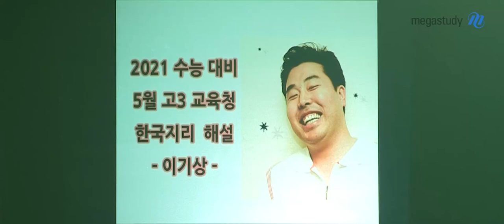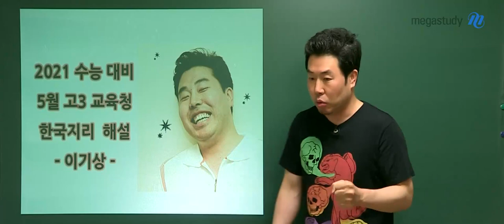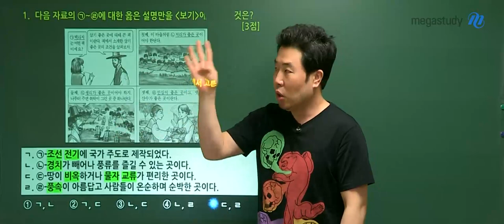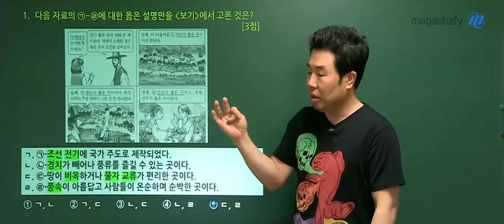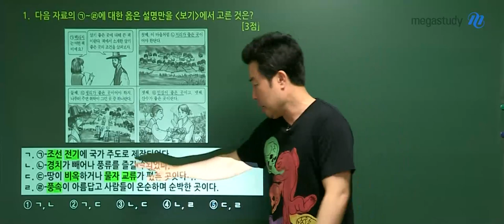[메가스터디] 사회 이기상 선생님 - [5.21학평] 한국지리 해설강의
메가스터디 사회 이기상 선생님의
5.21 학평 한국지리 해설강의!